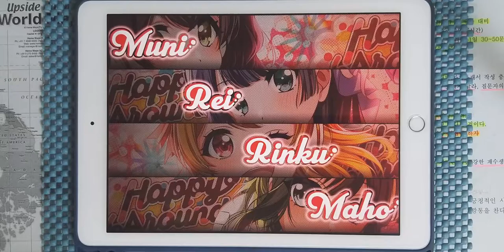【D4DJ Groovy Mix】God knows... (EXPERT 13) PFC [Hand Cam]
* 동영상 정보 *
- 게임 : D4DJ Groovy Mix(グルミク)
- 악곡 : God knows...
- 아티스트 : 平野 綾 (히라노 아야)
- 카테고리 : 원곡
- 작사 : 畑亜貴 (하타 아키)
- 작곡 : 神前暁 (코우사키 사토루)
- 편곡 : 神前暁 (코우사키 사토루)
- 채보 제작자 : MU & Subatos

* 라이브 설정 *
- 레인 설정
- 노트 설정
속도 : 9.2 크기 : 150%
- 판정 설정